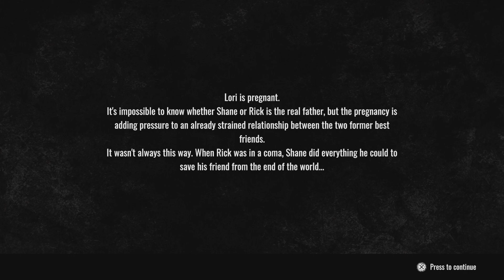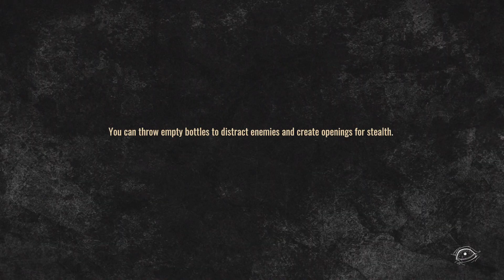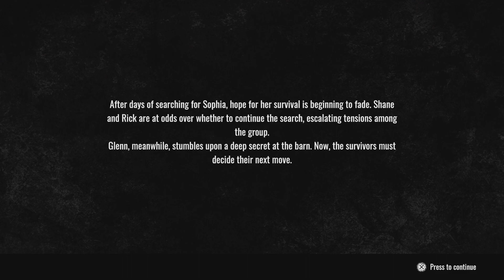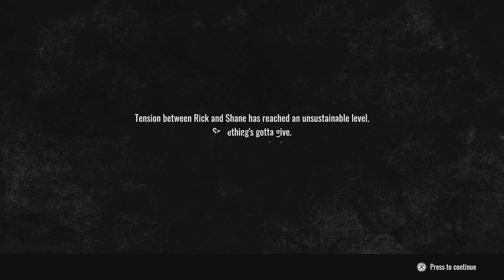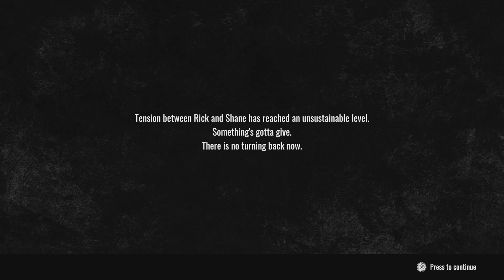The Walking Dead: Destinies PS5 gameplay Walkthrough part 6